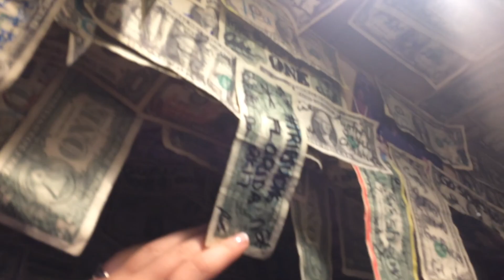Florida 2K17 trip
Song title and artist: Justin Caruso - Talk About Me ft. Victoria Zaro (Leowi Remix)